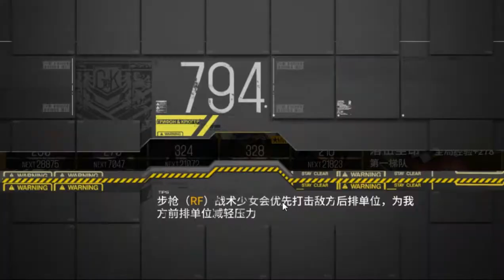Clearing E1-2~| Girls Frontline X Honkai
Welcome welcome, Ladies and Gents. Today we're gonna hit the event here in Girls Frontline. Yeah, we're running outta time too. XD